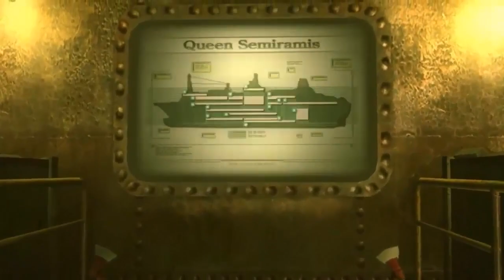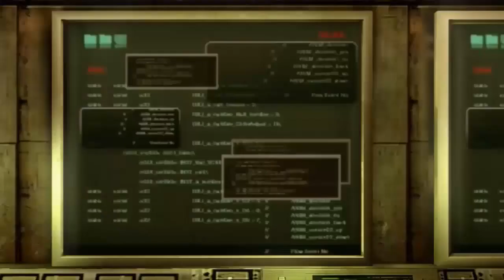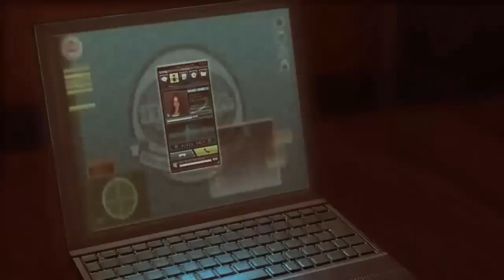Resident Evil: Revelations Прохождение На Русском #6 — ЕЩЕ ОДИН КОРАБЛЬ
► Это прохождение (walkthrough) игры Resident Evil: Revelations.

Прохождение Resident Evil Revelations затрагивает временной интервал между четвёртой и пятой частями. Главными героями игры становятся Крис Редфилд и Джилл Валентайн.

Город Террагригия (итал. «Серая Земля») был основан на искусственном острове в Средиземном море в течение одиннадцати лет. В своё время этот «плавающий город» был одним из главных туристических мест, предназначенных для «Королевы Зенобии» Круиз Лайнс, круизной линии, работающей вокруг Италии. Террагригия также был первым городом, способным содержать своё население только с помощью солнечной энергии, что дало ему звание самого экологически чистого города из всех существующих. В 2004 году био-террористическая организация «Il Veltro», выступавшая против данной разработки, начала атаку на город, используя «Б.О.О.» (Био органическое оружие). В ответ Федеральная био-террористическая комиссия (ФБК), чтобы держать ситуацию под контролем, послала своих агентов, включая Джессику и Паркера. После уничтожения террористов, город был объявлен биологически опасным. Всех его жителей эвакуировали, а город был изолирован в радиусе ста миль. Данный инцидент теперь помнят как «Паника Террагригии», который является самым мрачным примером атаки с использованием био-оружия с чёрного рынка.

В 2005 году «Il Veltro» объявляется вновь, угрожая заразить одну пятую часть океанов Земли вирусом «Т-Abyss» (рус. Т-Пропасть), морским вирусом, полученным из смертоносного Т-вируса. В качестве демонстрации, террористы угнали лайнер «Королева Зенобия» и устроили вспышку вируса на борту судна. Руководство BSAA отправило Криса Редфилда и Джессику Шероэт, чтобы понять действия террористов, однако связь с агентами прервалась. Тогда на их поиск отправляют ещё двух агентов — Джилл Валентайн и Паркера Лукиэни. Агентам дают координаты последнего контакта с пропавшими — лайнер «Королева Зенобия».